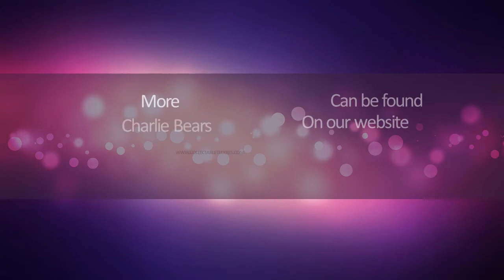Charlie Bears Firework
Charlie Bears Firework is a lovely hand crafted teddy bear, that looks fantastic with it's violet tipped electric blue plush. Fully jointed with a hand stitched lilac nose, Firework also comes  with a two-tone satin ribbon that she wears around her neck.